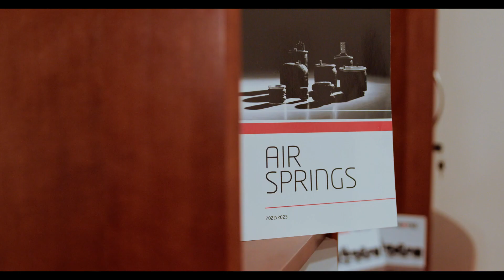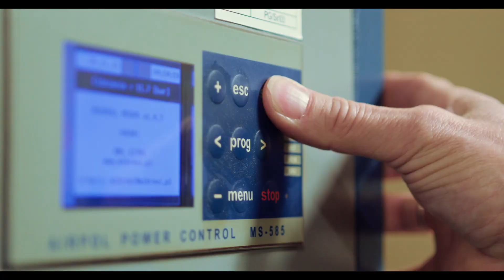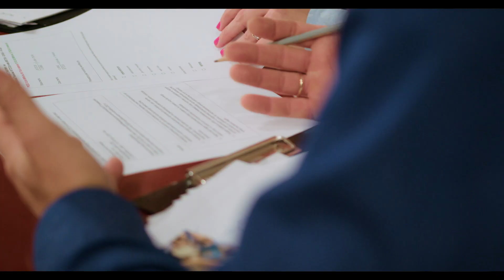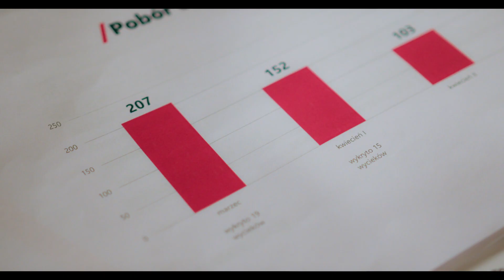Young Energy Europe 2022 - TIP TOPOL